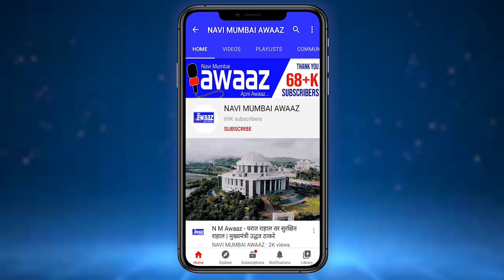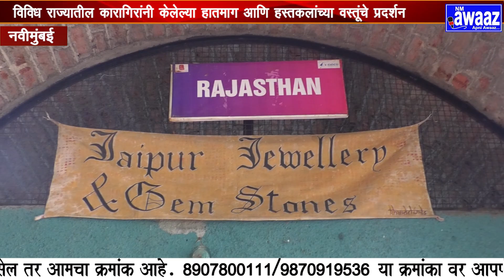N M Awaaz - सिडको आयोजित अर्बन हार्टला नवी मुंबईकरांचा उत्स्फूर्त प्रतिसाद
सिडकोच्या बेलापूर येथील अर्बन हार्ट  येथे आयोजित केलेला हस्तकला प्रदर्शनाला उत्स्फूर्त प्रतिसाद मिळाल्यानंतर या ठिकाणी शिल्प महोत्सवाचे आयोजन करण्यात आले. covid-19 च्या प्रादुर्भावामुळे अर्बन हार्ट  हे बंद ठेवण्यात आले होते ऑक्टोबरमध्ये पहिला मेळावा हॅन्ड क्राफ्टचा आयोजित करण्यात आला होता.दहा राज्यातील 40 कुशल कारागीर हे आपले उत्पादन विक्रि करण्यासाठी आले आहेत. कोरोनाचा वाढता प्रादुर्भाव लक्षात घेता मास्क, सनिटायझर, सोशल डिस्ट्नेसिंग   या गोष्टींचे पालन करत नवी मुंबईकर हे अर्बन हाटला भेट देत आहेत. १८ ते 30 नोव्हेंबरपर्यंत या कालावधीत हा महोत्सव भरवण्यात येत  आहे या मेळाव्यात विविध राज्यातील कारागीर कलाकृती सादर करणार आहेत त्यांनी तयार केलेला हातमाग आणि हस्तकलांचे प्रदर्शन हे सकाळी अकरा ते नऊ या वेळेत नागरिकांसाठी खुले राहणार आहे. १८ नोंव्हेबर पासून दुसरा शिल्प मेळावा भरवण्यात आला त्यामध्ये पाच राज्यातील कारागीर हे आपल्या वस्तूंची विक्री करण्यासाठी आले आहेत,  सिडको हे गेल्या दहा वर्षापासून अर्बन हार्टफेस्टिवल बनवताहेत 170 कार्यक्रम सिडको आत्तापर्यंत राबवण्यात आले दहा हजारांच्या वर ती कुशल कारागिरांनी घेऊन आपली उत्पादनं विकण्याची संधी देण्यात आली त्यामध्ये ज्वेलरी, चप्पल ड्रेस मटेरियल, विविध राज्यातील कुशल कारागिरांनी हाताने त्यात केलेल्या साड्या या विक्रीसाठी ठेण्यात आल्या आहेत. नवी मुंबईकरांनी या अर्बन हार्टला भेट देण्याचे आवाहन सिडको अर्बन हार्टचे मॅनेजर  के. एस .वि.नायर यांनी दिले,